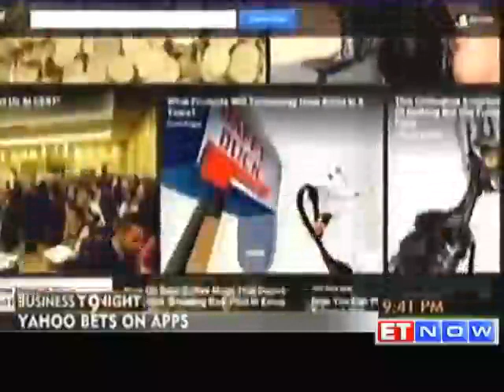Yahoo unveils handful of new products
Chief Executive Marissa Mayer unveiled a handful of new products, including a competitor to Google Inc's predictive search technology for smartphones, in a debut appearance at the Consumer Electronics Show that drew a big crowd.